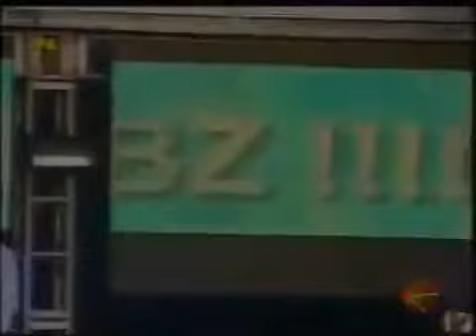Cvmtv Onstage -Vybz kartel ' Interview' @ REGGAE SUMFEST AUG 2011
"aartary" Cvmtv Onstage  -Vybz kartel ' Interview' @ REGGAE SUMFEST AUGUST 2011